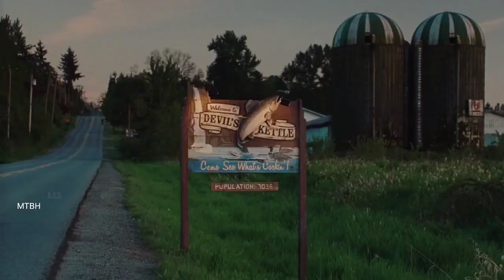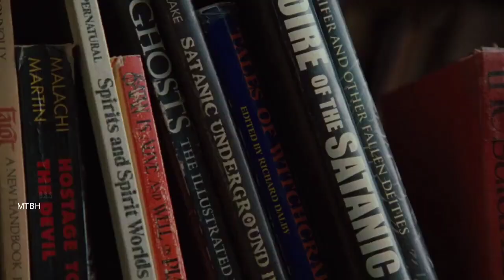Jennifer's Body movie Described in Hindi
Credits
Distributed by
20th Century Fox

Production companies
Fox Atomic
Dune Entertainment

DIrected by
Karyn Kusama

Written by
Diablo Cody

Produced by
Daniel Dubiecki
Mason Novick
Jason Reitman

Cinematography
M.David Mullen

Edited by
Plummy Tucker

Stephen Barton
Theodore Shapiro

hollywood movies described in hindi,
hollywood movies in hindi action,
hollywood movies in hindi adventure,
hollywood movies in hindi adventure dubbed full action hd,
hollywood movies in hindi available on youtube,
hollywood movies in hindi action dubbed full action hd,
hollywood movies in hindi adventure 2021,
hollywood movies in hindi animated dubbed full action hd,
hollywood movies in hindi army dubbed full action hd,
hollywood movies in hindi agent,
hollywood movies in hindi a,
hollywood movies in hindi best,
hollywood movies in hindi bank robbery,
hollywood movies in hindi blockbuster,
hollywood movies in hindi best scene,
hollywood movies in hindi best action,
hollywood movie in hindi black adam,
hollywood movie in hindi bhoot wali,
hollywood movie in hindi blade,
hollywood movie in hindi battleship,
hollywood movie in hindi bhutiya,
hollywood movies in hindi cartoon dubbed full action hd,
hollywood movies in hindi chinese,
hollywood movies in hindi comedy full action hd,
hollywood movies in hindi chinese dubbed full action hd,
hollywood movies in hindi clip,
hollywood movies in hindi channel,
hollywood movies in hindi crocodile,
hollywood movies in hindi cartoon 2021,
hollywood movies in hindi china dubbed full action hd,
hollywood movie in hindi comedy and action,
hollywood hindi dubbed movie 2022,
hollywood movies in hindi dubbed live streaming,
hollywood movies in hindi dubbed full action hd live streaming,
hollywood movies in hindi dubbed full action hd horror,
hollywood movies in hindi dubbed full action hd adventure,
hollywood movies in hindi dubbed full hd 2022,
hollywood movies in hindi explanation,
hollywood movies in hindi explained horror,
hollywood movie in hindi explained new,
hollywood movie in hindi example,
hollywood movie in hindi end of world,
hollywood movie in hindi eternals,
hollywood movie in hindi earthquake,
hollywood movie in hindi experience,
hollywood movie in hindi escape room,
hollywood movies dubbed in hindi explain,
hollywood movies in hindi full action hd,
hollywood movies in hindi full 2022,
hollywood movies in hindi fantasy,
hollywood movies in hindi full horror,
hollywood movies in hindi funny dubbed full action hd,
hollywood movies in hindi full dubbed,
hollywood movies in hindi full 2022 new,
hollywood movies in hindi famous,
hollywood movie in hindi fight,
hollywood movie in hindi full action 2021,
hollywood movies in hindi ghost,
hollywood movies in hindi godzilla,
ghost rider hollywood movie hindi,
hollywood movie in hindi ghost rider 4,
hollywood movie in hindi girl action,
hollywood movie in hindi garden of the galaxy 2,
hollywood movie in hindi gods of egypt,
hollywood movie in hindi gold robbery,
hollywood movie in hindi gorilla,
hollywood movie in hindi gravity,
hollywood movies in hindi historical,
hollywood movies in hd hindi dubbed full action hd,
hollywood movies in horror hindi dubbed,
hollywood movie explained in hindi horror,
hollywood movie in horror hindi,
hollywood movie dubbed in hindi hacker,
hollywood movie in hindi independence day,
hollywood movie in hindi it,
hollywood movies in hindi jungle adventure,
hollywood movies in hindi jackie chan,
hollywood movies in hindi jangal hd,
hollywood movies in hindi jumanji,
hollywood movies in hindi jangal,
hollywood movies in hindi james bond,
hollywood movies in hindi jadu,
hollywood movie in hindi jack the giant slayer,
hollywood movie in hindi jungle cruise,
hollywood movie in hindi jadui duniya,
hollywood movies in hindi kung fu,
hollywood movies in hindi kung fu dubbed full action hd,